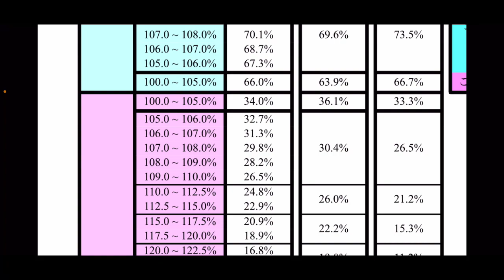気になる新RNGは、こんな感じの朝